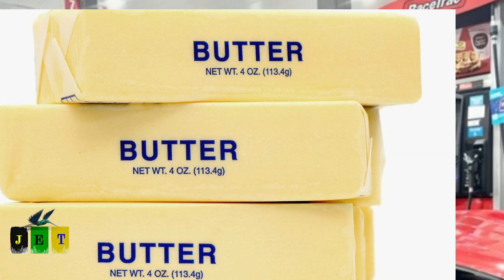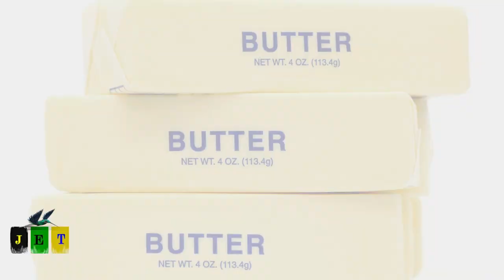THIS MAY HAVE SAVED WORLD DAWG LIFE BUT WHO WAS BEHIND HIS SHOOT1NG AND WHY WAS HE CRYING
Another Jamaican on Jamaican.